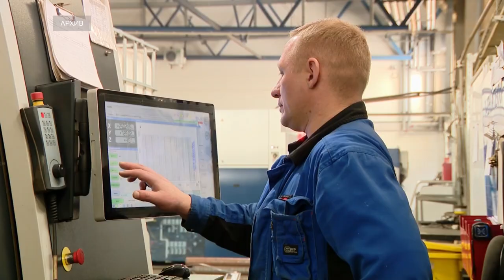Динамика ВВП улучшается в России 3 квартала подряд